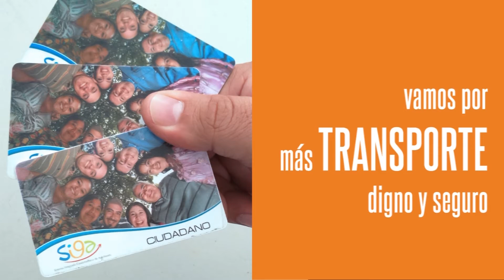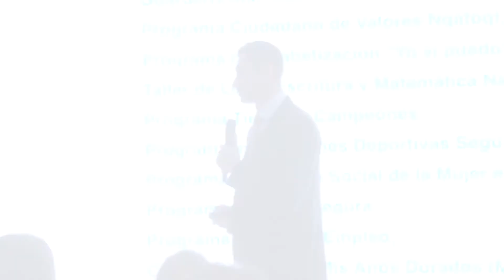Resumen de mi Plan de Gobierno 2016-2020